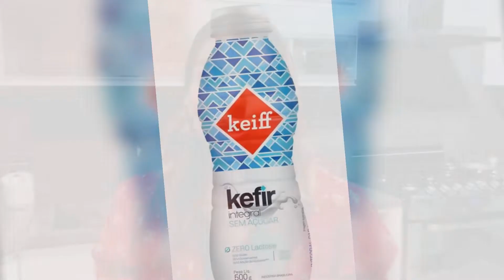Vai Aninha! -Alimentação sem Segredos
Aninha Real fala sobre o mito da alimentação sem segredos: ter sempre em casa produtos básicos para que o corpo possa sustentar saudavelmente a rotina de treinos. Mas procurar um nutricionista é importante para alinhar com os objetivos de cada um.